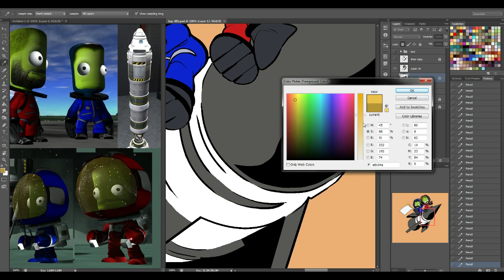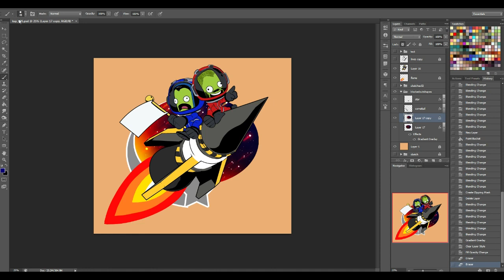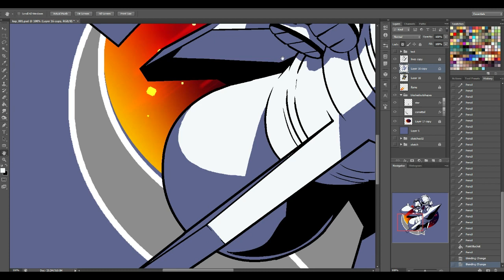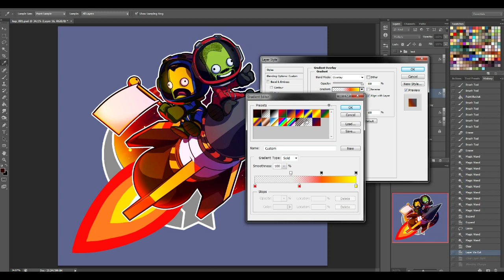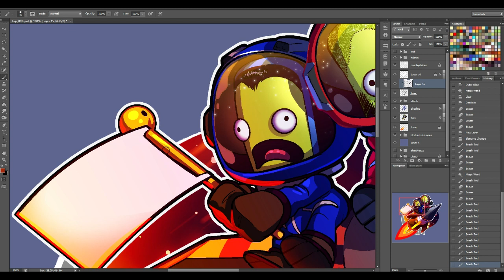Let's Draw - Zisteau's Space Patrol Part 4 (Final)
Here's the fourth part of a drawing I'm doing for Zisteau Just a speed drawing vid of the color process!